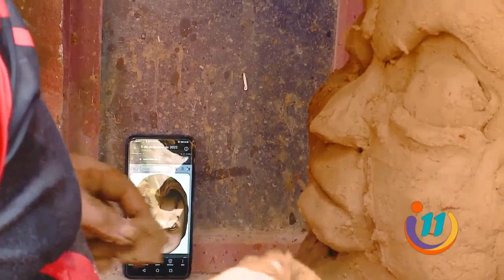Una tradición mascarera que nació de la valentía de un joven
A pesar de sentir gran temor por las máscaras, James se armó de valor y afrontó su miedo; ahora, su miedo se convirtió en su mayor fortaleza.
Con mucha pasión y detalle, se dedica a manufacturar sus máscaras con arcilla.